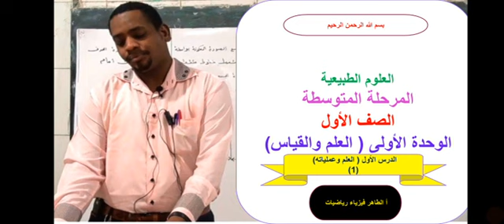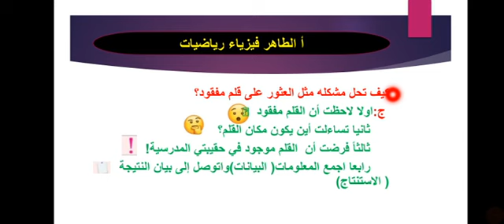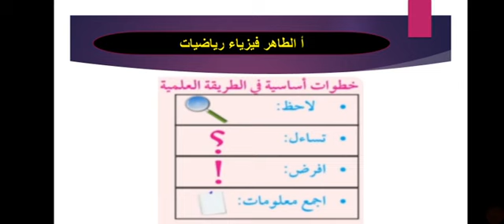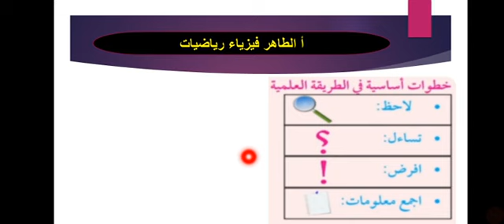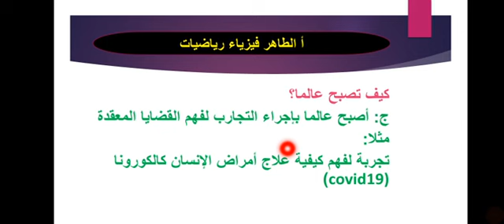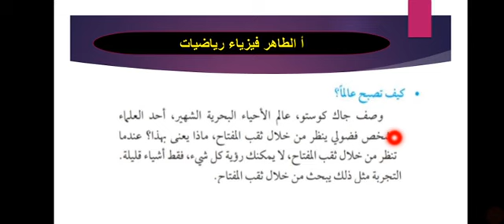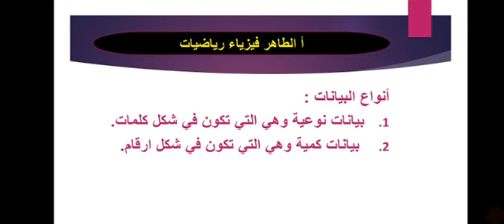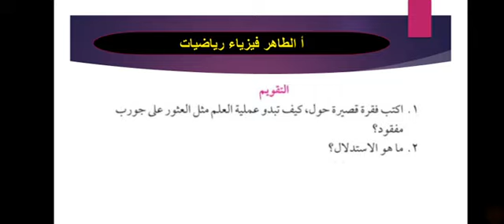[1]العلم وعملياته | العلوم الطبيعية الصف الأول المرحلة المتوسطة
[1]العام وعملياته | العلوم الطبيعية الصف الأول المرحلة المتوسطة

العلوم الطبيعية | الصف الأول المرحلة المتوسطة |  الدرس الأول العلم وعملياته| ا#الطاهرفيزياء رياضيات
العلوم الطبيعية|القوة الكهروستاتيكية| الصف الأول المرحلة المتوسطة

أالطاهر _فيزياء_رياضيات

يمكنك متابعه الصفحة الخاصه بـ
أالطاهر _فيزياء_رياضيات
على الفيسبوك اضغط الرابط
يمكنك متابعه مجموعة أالطاهر _فيزياء_رياضيات
على الفيسبوك اضغط على الرابط
?ref=share
تعلم فليس المرء يولد عالما
أالطاهر _فيزياء_رياضيات